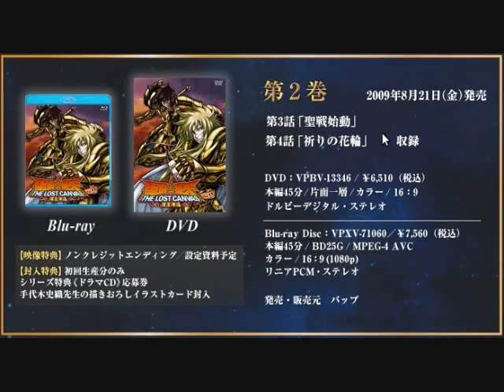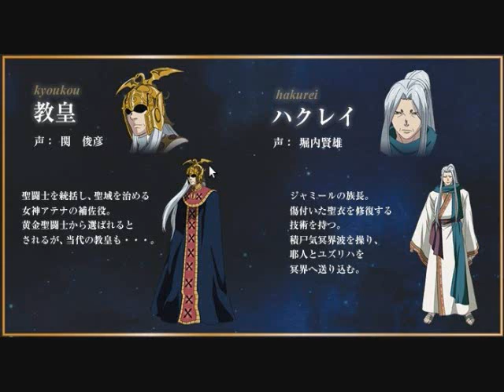Nuevas imagenes de Saint Seiya The lost canvas vol.2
el estreno de los siguientes capitulos ya se viene pero aqui les dejo unas imagenes de lo que veremos